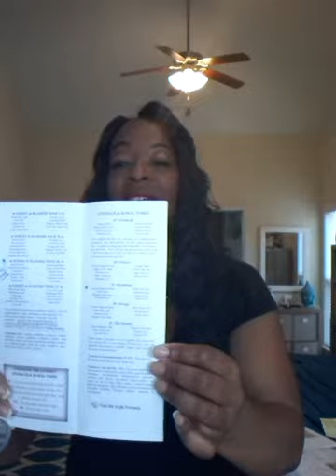Intro to The Deep Tissue Cleansing and Regeneration Kit - Dr. Morse Formulas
Detoxification Deep tissue cleansing kit

The Deep Tissue Cleansing and Regeneration Kit Weeks 1 - 2 with Handbook $ 245.00.

I get no money for sharing this information with you, just the satisfaction of knowing your going to heal naturally, my blessing come by blessing others with the truth .  God bless and the best of luck to you.